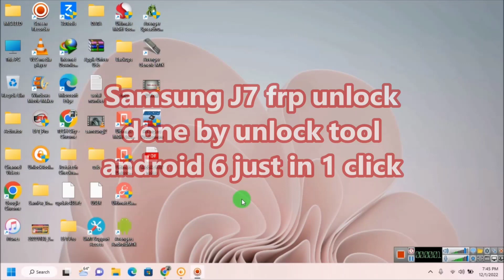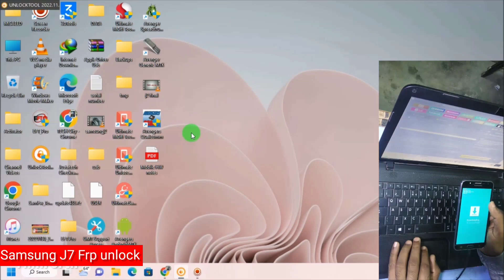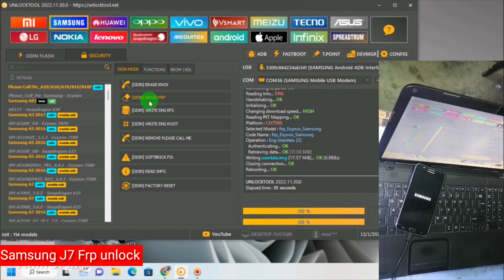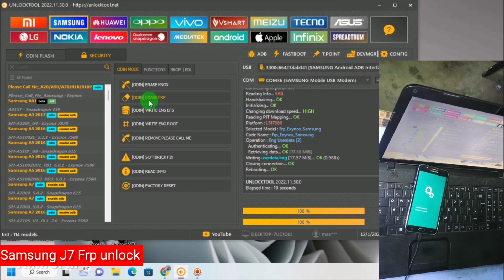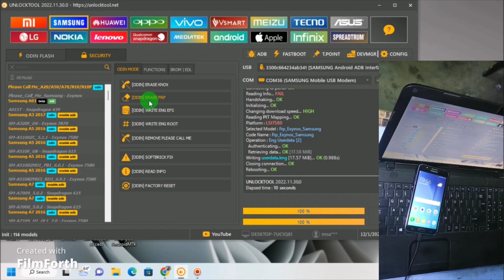Samsung J7 (J700m) Frp unlock done by unlock tool android 6 | 2023 | TECH City 2.0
This video we discuss how to hard reset and frp unlock of samsung j7 just in 1 click by using unlock tool android 6 Exynos Chipset